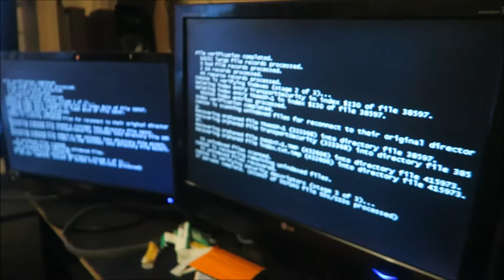Editing Charlie's Book! [EDITING VLOG]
Awesome!

BOOKS MENTIONED:
Charles Heathcote - An Heir to Murder
Dane Cobain - Driven
Stevyn Colgan - A Murder to Die For